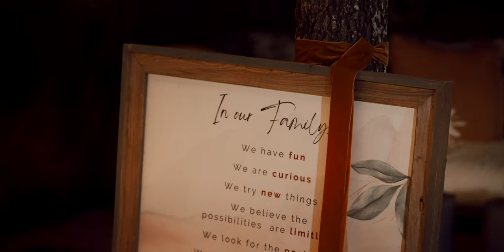John & Lauren | Full Feature Film